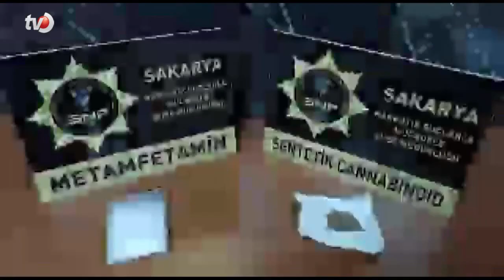Sakarya’da Bir Yılda Uyuşturucudan 2 Bin 967 Şüpheli Yakalandı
Sakarya’da polis ekiplerince bir yıl boyunca gerçekleştirilen uyuşturucu operasyonlarının bilançosu açıklandı. Yüzlerce kilogram uyuşturucu madde ve paranın ele geçirildiği operasyonlarda 2 bin 967 şüpheli yakalandı.